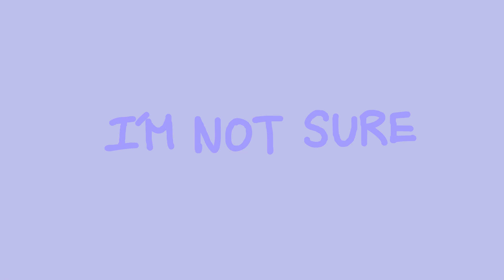Doctor - PMV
ive been working on this pmv for almost a month, you can see the character changes every second lmao

a girl named Etter, her parents divorced when she was very young and was forced to live with her dad. Her dad doesn't give her much attention and will always abuse her when he's drunk. Etter had a depressing childhood, until in her teenage years she tried to be happy by taking anti depressants.

song:
Doctor - Jack Stauber